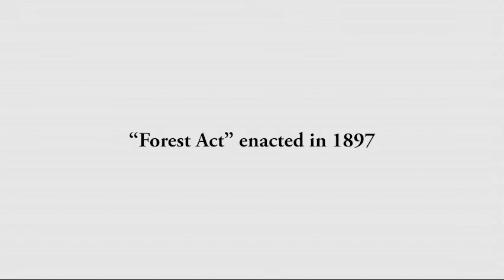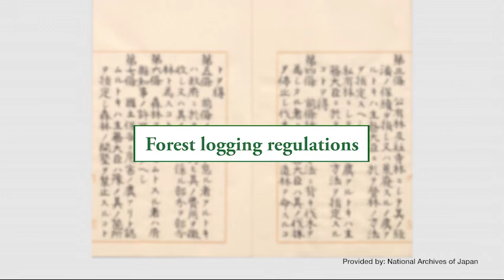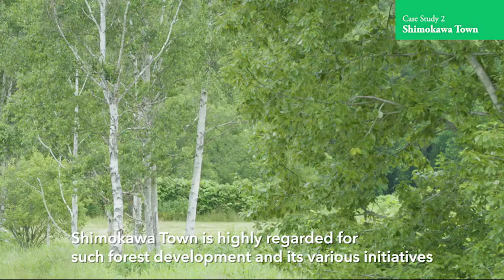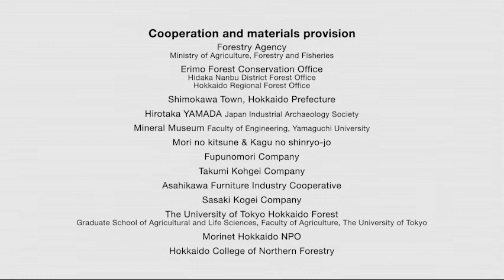【Nature Environment Conservation】Japan's Approach to Sustainable Forest Management(Digest)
This material broadly explains Japanese development experience as of sustainable forest management, including background of development of forestry sectors, forest system, greening project, plantation management and sustainable wood use.
The material was created to publicize and disseminate Japanese development experiences of sustainable forest management.
Suggested uses for this material include university lectures, development and international relations courses, and training sessions in Japan and abroad.

Item No.：20GPPL004